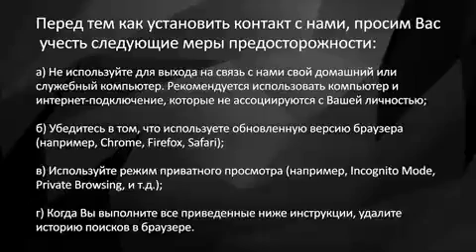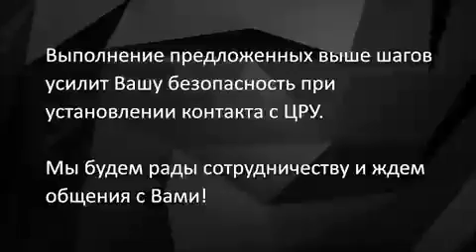СIA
Always choose the right path.